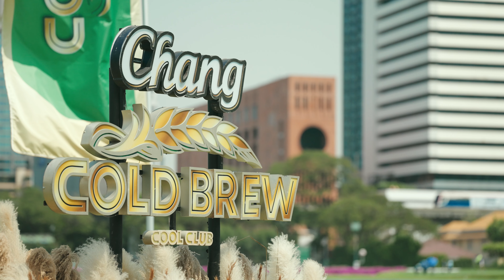Chang Cold Brew Cool Club presents Chang Club Championship 2024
เปิดรับสมัครแล้ว!! กับการเปิดโลกความชิลให้คูลครั้งใหม่ การแข่งขันกอล์ฟที่คูลที่สุด⛳️ Chang Cold Brew Cool Club presents Chang Club Championship 2024

เก็บตกบรรยากาศงานที่นำทีมโดย 2 presenters คู่หูสุดคูล ”ไบร์ท วชิรวิชญ์“ และ ”เฟย ภัทร“ เปิดตัวแคมเปญ “เปิดโลกความชิลให้คูล” และเปิดตัวกิจกรรมใหม่ การแข่งขันกอล์ฟไลฟ์สไตล์สุดคูล ที่ชวนเหล่านักกอล์ฟมือสมัครเล่นมาร่วมเปิดประสบการณ์ความชิลให้คูลไปด้วยกัน🏌️

แล้วไปเปิดวงสวิงพร้อมกัน ชิงรางวัลทริปสุด Exclusive ที่เมือง Hainan ฮาวายแห่งเอเชีย ประเทศจีน พร้อมสัมผัสประสบการณ์การออกรอบที่คูลกว่าใคร กับ 2 สนามระดับ Top ของโลก ที่นักกอล์ฟทุกคนอยากเช็กอินให้โลกรู้✨

👉🏻 สมัครเลย! คลิก! 🗓️ วันนี้ - 31 พฤษภาคม 2567 🔍 สามารถดูรายละเอียดเพิ่มเติมที่